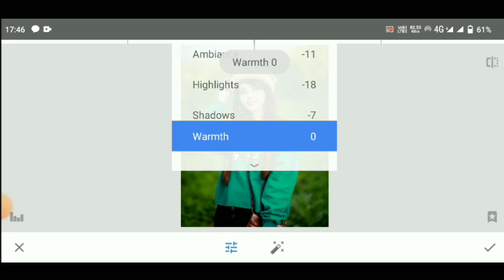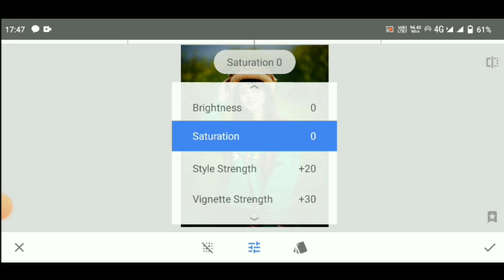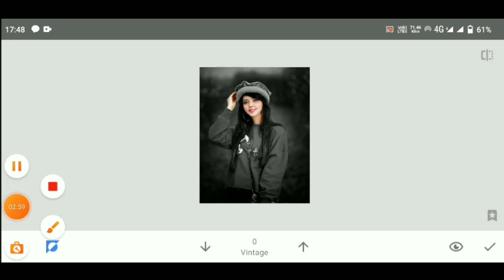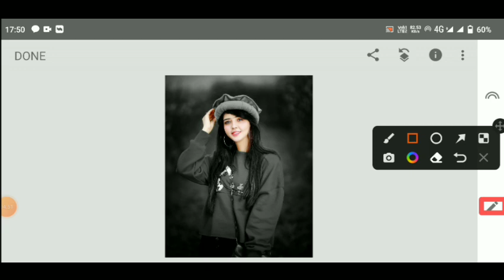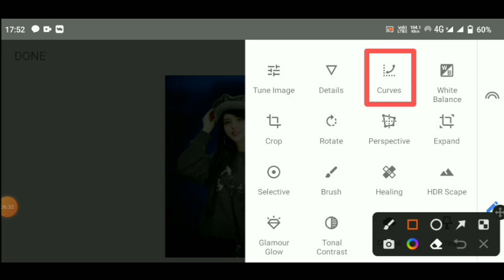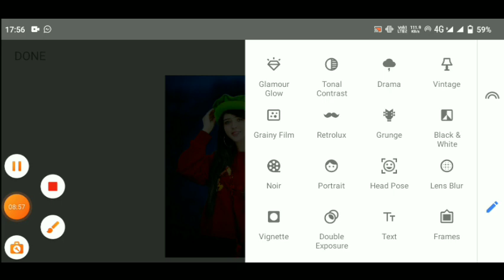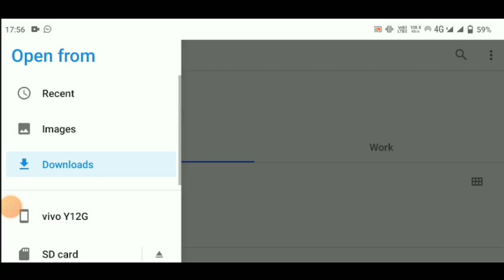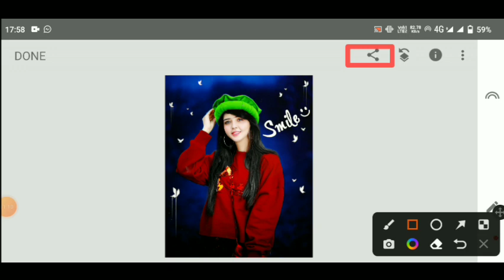Snpseed Background Coller chenge kaise kare photo editing Smile photo edito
Track: MIDNIGHT CVLT x Simon Beatz - One Shot [NCS
Release]